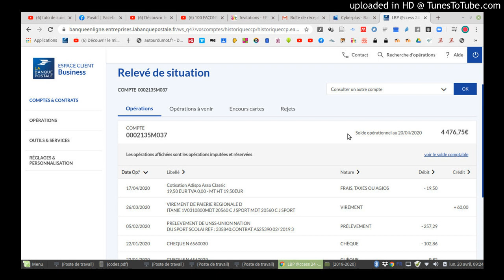entretien pré 7 élèves MT